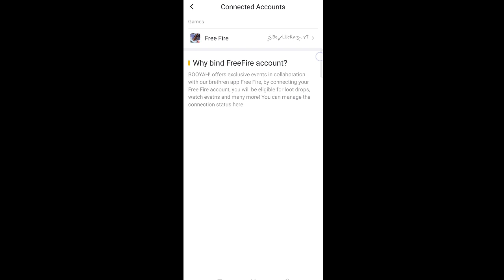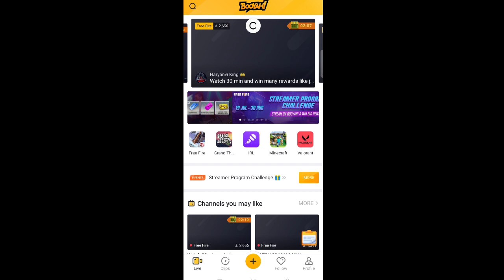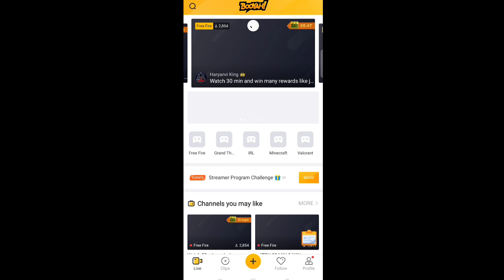Watch clips to win | Booyah App Se Drop Kaise Le | Booyah App Se Diamond Kaise Le | BEGAMER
Free fire new event | booyah app se diamond kaise le | booyah app new event | Bangladesh Qualifiers

Booyah App Se Diamond Kaise Le Free Fire Me 2021 | How To Use Booyah App 2021 | Booyah App 2021

1.Garena Free Fire Indonesia Live 2.Garena Free Fire Brazil Live
3.Garena Free Fire Brasil Live
4.Garena Free Fire India Live
5.Garena Free Fire Singapore Live 6.Garena Free Fire Thailand Live
7.Garena Free Fire Pakistan Live

Cover topic:-

1)free fire booyah event,
2)free fire booyah app new event,
3)willful wonders event,
4)streamer power event,
5)watch and win free fire event,
6)watch and win free fire new event,
7)watch and win free fire booyah,
8)free fire booyah app watch and win